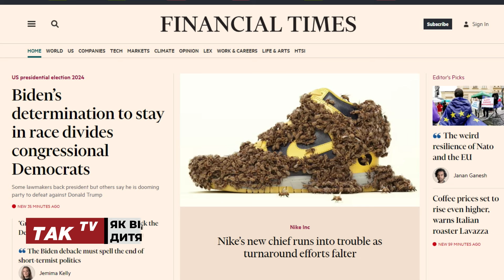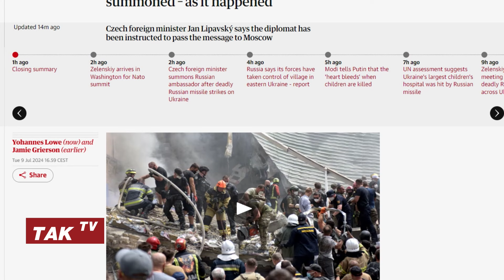"Орбан миру", Радбез ООН збирається через обстріл лікарні "Охматдит", реакція ЗМІ на злочини РФ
Ігор Чаленко, голова Центру аналізу і стратегій, був гостем токшоу «Код інформації».

Ведучі Фаїна Василенко та Настя Рейн разом з експертом обговорили такі теми:
- Кількість загиблих у Києві внаслідок російської атаки 8 липня зросла до 33, постраждали 117, - КМВА;
- В Україні внаслідок масованої ракетної атаки РФ вже 42 загиблих;
- Як відреагували західні ЗМІ на російський удар по дитячій лікарні;
- Радбез ООН проводить екстрене засідання через обстріл Росією лікарні "Охматдит" у Києві;
- На саміті НАТО проголосять "незворотність" вступу України за однієї умови;
- "Орбан миру": Після Китаю угорський прем'єр вирушив до США.

Долучайтеся!